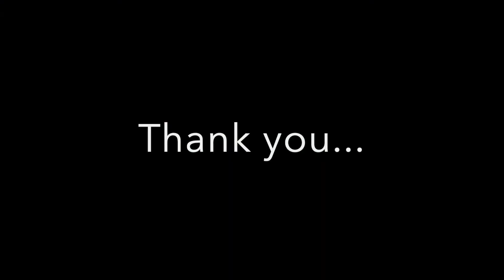Elisa Charles Skills Video